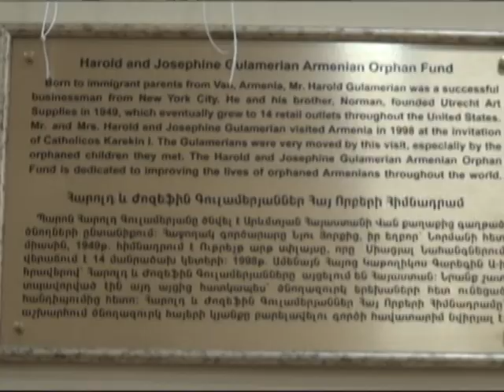Միջեկեղեցական կոնֆլիկտների թեմայով հանդիպում Ախալքալաքում